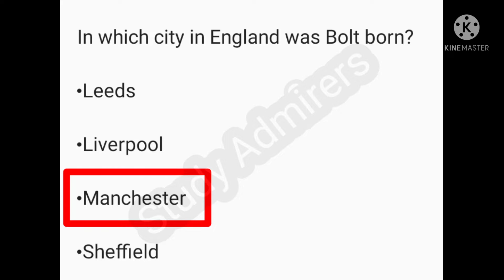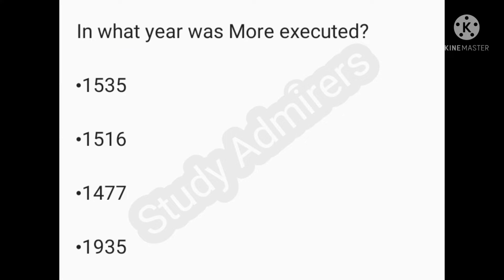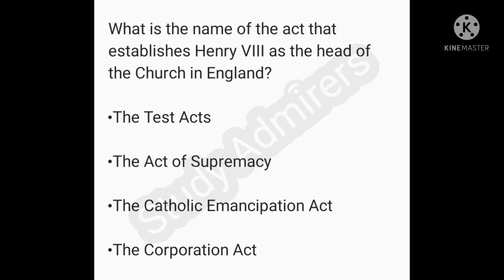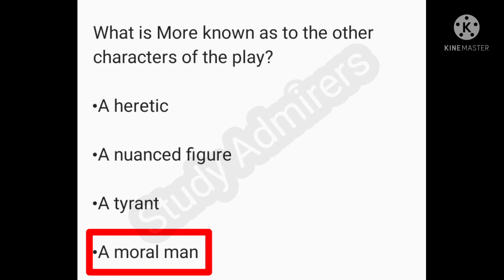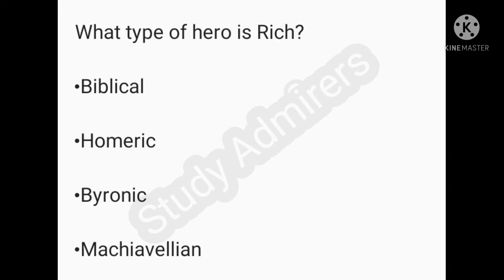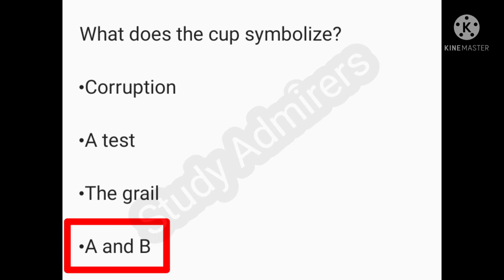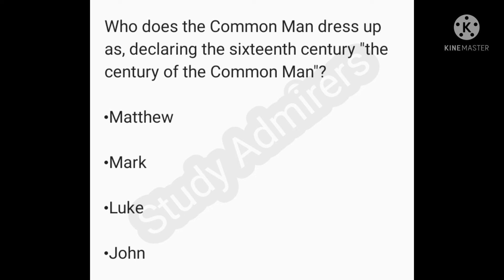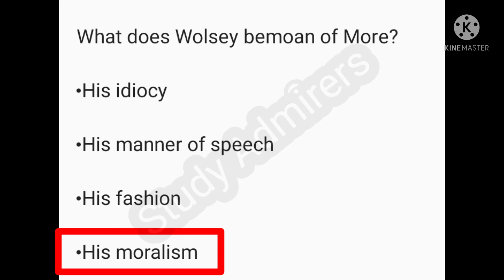A Man for all Seasons by Robert Bolt mcqs | Robert Bolt@studyadmirers